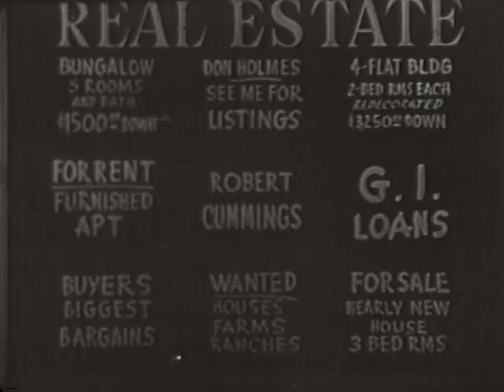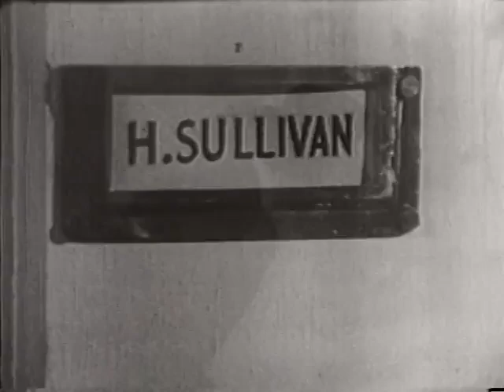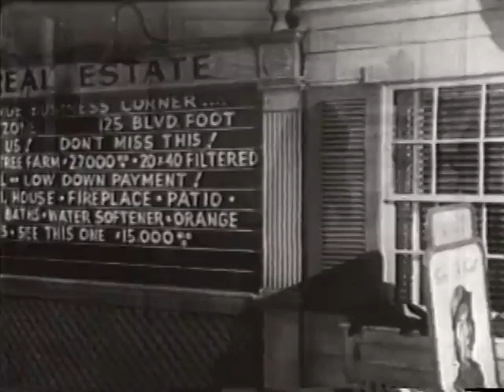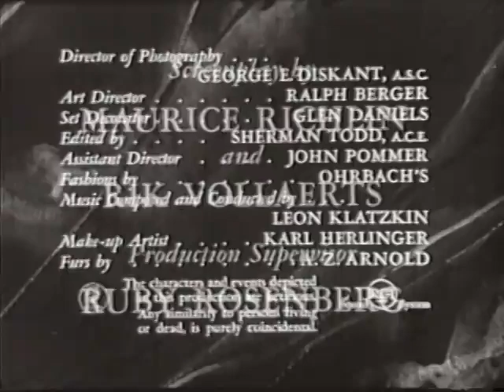My Hero - The Tiger, Season 1, Episode 13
The Tiger